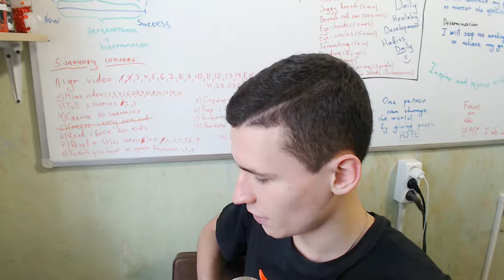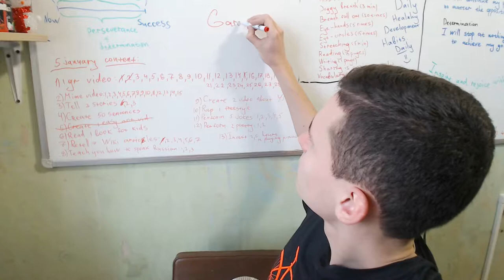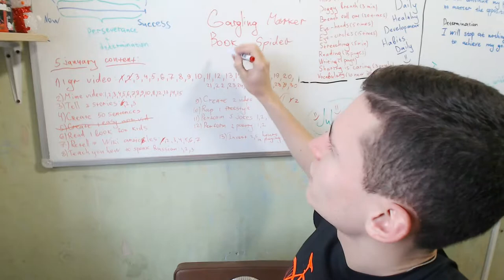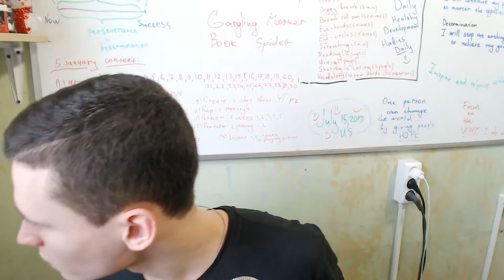How to create an idea for absolutely any niche video? | Youtube channel creative brainstorm |EJYT 2